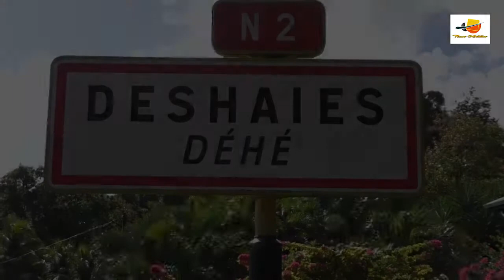COURSE DE COTE CAFEIERE DESHAIES 2018